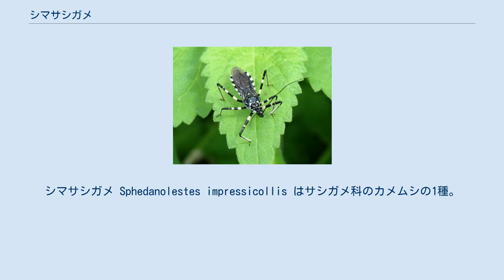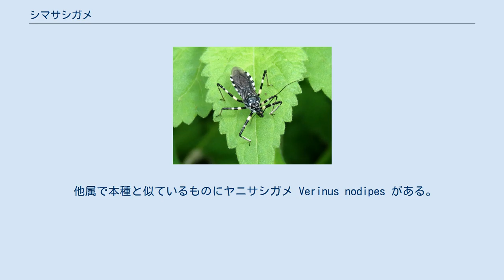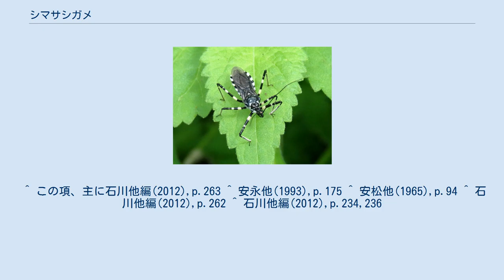シマサシガメ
シマサシガメ Sphedanolestes impressicollis はサシガメ科のカメムシの1種。
白黒まだら模様を持つ、細身で歩脚の長いサシガメである。
 全体に黒で、白斑があり、光沢が強いカメムシ。
体長は18-19mmほど。
頭部は細長くて左右の複眼の後ろの縁をつなぐような横溝がある。
複眼は黒。
触角はとても細長く、第1節が最も長い。
第2節は一番短く、それより先の節はやや長い。
頸部は細くなっている。
前胸背面は前半部と後半部に区切られる。
前半部の縁前端は小さく棘状に突き出ており、また背面は中央の縦溝があり、2つの多少とも球形っぽい2つの盛り上がりに区切られる。
後半部は正中線が多少くぼんでおり、後方両側の側角は丸く突出する。
色は全体に黒で、側角より前の縁沿いやや内側に淡い斑紋があり、また正中線沿いにも淡い色の部分が出ることがあるが、それらの淡い色の部分は個体差がある。
小楯板は黒で、後端が淡い色になっていることが多い。
前翅は淡褐色で半透明、翅脈は暗い色で、その先端は腹部後端を越えて長い。
腹部各節の側面部は、前半が黒で、後半が黄白色であり、翅を畳んだものを真上から見ると腹部に黒と白の横縞があるように見える。
腹面側は頭部の中央が白く、胸部は黒、腹部は中央部が黄白色で、縁には不規則な黒い斑紋があり、これには変異が多い。
歩脚は細長く、地色は黒で、各脚の腿節には3個、脛節では基部に1つの黄白色の斑紋があり、やはり縞模様に見える。
 葉裏で獲物を捕食中 獲物は小型の甲虫(ハムシ科と思われる) 本州、四国、九州、および周辺の伊豆諸島、五島列島、対馬から知られ、国外では台湾、朝鮮半島、中国、インドにまで分布する。
日本各地で普通種である。
 初夏に多く見られる。
樹上や草むらで見られることが多く、ヨモギハムシ、アオバネサルハムシ、ヒゲナガマルノミハムシ、アザミカミナリハムシ(以上はハムシ科)、ナナホシテントウなどの甲虫、それにチョウ目などの小型昆虫を捕食する。
なお、成虫は発音する習性を持つ。
 本種の属するシマサシガメ属は約185種を含む大きな属で、オーストラリア以外の旧世界に広く分布している。
日本では本種が普通種であり、本土では他の種はいない。
南西諸島の八重山からは次の種が知られる。
 他属で本種と似ているものにヤニサシガメ Verinus nodipes がある。
全体に黒くてつやがあり、歩脚に黄白色の縞模様がある点も本種と共通するが、歩脚の縞模様がより強く、また数が多い。
この種は松の樹上に見られ、松ヤニを被ったような粘り気がある。
 他にモンシロサシガメ属 Rynocorys は本属と似ている。
特にモンシロサシガメ R. leucospilus は腹部の縁に白斑が並ぶ点も本種と共通で、しかし脚には縞模様がない。
本州から北海道、それに千島からシベリアなど、北方系のもので、北海道では普通に見られるという。
 ちなみに名前の上で似ているものにアカシマサシガメ Haematoloecha nigrorufa があるが、斑紋も形態もあまり似ていない。
この種は亜科も違っていてビロウドサシガメ亜科に属し、やや扁平でがっしりした姿のものである。
 ^ 以下、主として石井他(1950),p.251 ^ 石川他編(2012),p.263 ^ 石井他(1950),p.251 ^ 安松他(1965),p.94 ^ 安永他(1993),p.175 ^ 井藤他編著(1977),p.118、ただしこれ以外の参考文献はこれに触れていない。
 ^ この項、主に石川他編(2012),p.263 ^ 安永他(1993),p.175 ^ 安松他(1965),p.94 ^ 石川他編(2012),p.262 ^ 石川他編(2012),p.234,236